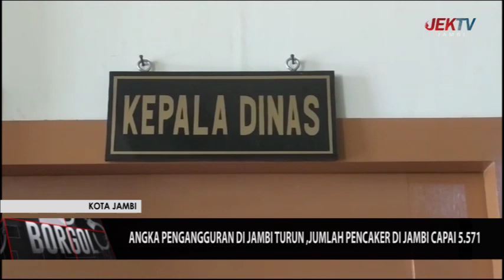ANGKA PENGANGGURAN DI JAMBI TURUN ,JUMLAH PENCAKER DI JAMBI CAPAI 5 571